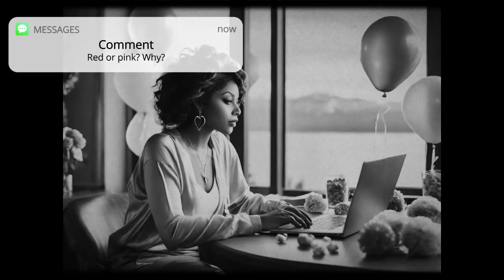Valentine's Day Lofi in Tahoe: Relaxing Music for Work, Study & Chill | 50-Minute Session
Embrace the essence of Valentine's Day with relaxing lofi music on Techtonic Grooves' channel. Picture yourself by Lake Tahoe, listening to our California-style lofi beats designed to enhance productivity and creativity.